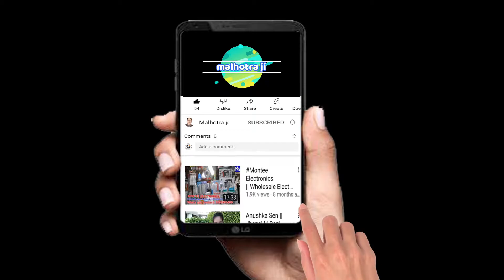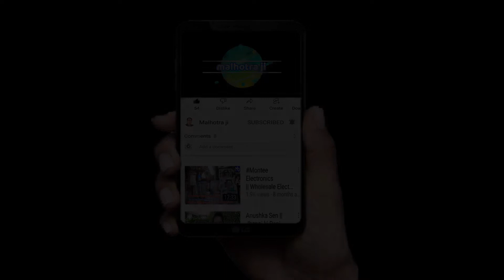aloo Bread pakora eating challenge | Bread Pakoda | food challenge | malhotra ji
YOUTUBE CHANNEL MALHOTRA JI
Help me reach 3K subscribers & Win 10$ Doller click on Link and Save your entry.
Lucky draw will be announced once our channel hits 3K subscribers

For Suponser : Whatasapp Number : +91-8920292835

Your Query :
food challenge
bread pakoda challenge
2 minute bread pakora challenge
bread pakora
bread pakoda eating challenge
bread pakora khaya kya